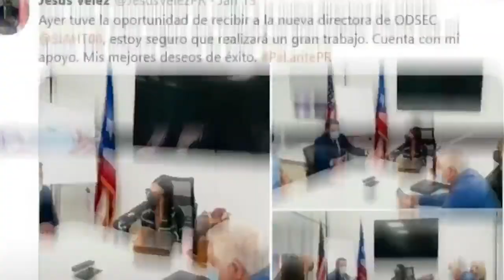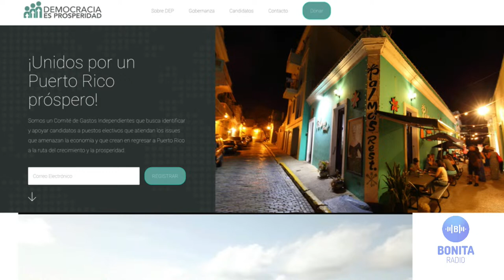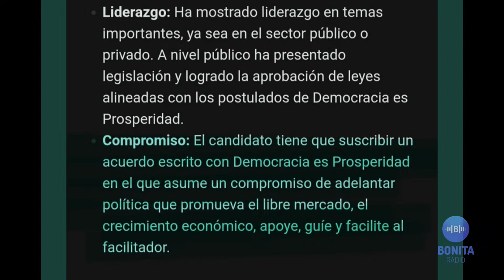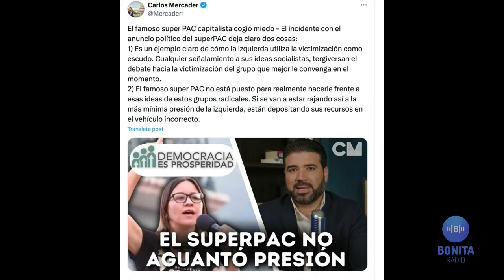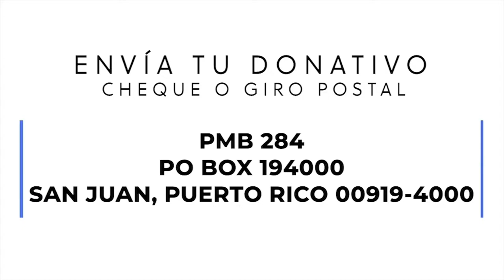QPEN 04/04/2024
El Gobernador cumple su palabra. Atornillará a los PNP en las agencias y le aumentará el salario de cara a la primaria del dos de junio. Comienzan a guisar los candidatos dispuestos a apoyar al patrono y dejar fuera de sus proyectos políticos a los trabajadores. El pleito de Victoria Ciudadana, en las manos de quien y la confianza en el análisis del derecho vs la política partidista